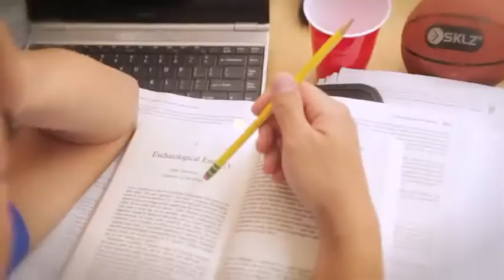sklz pro mini hoop indoor basketball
LINE 帳號 / USER ID: jam.sport
微信帳號/ WeChat ID: jamsportHK

JAM! SPORT運動訓練專門店
JAM! SPORT籃球部落格blog

JAM! SPORT运动训练专门店

九龍灣銷售點 (總店)
九龍灣宏開道1 5號九龍灣工業中心2樓, 7室
(九龍灣德福廣場A 出口)

星期一至五 12 - 8pm
星期六 9 - 1pm  (1pm - 9pm 請先致電)
星期日 12 - 7pm(請先致電)

Rm 7, 2/F, Kowloon Bay Industrial Center, 15 Wang Hoi Rd, Kowloon Bay
(MTR Exit A Telford plaza)

旺角銷售點 (交收點)
EASY TRADE
旺角山東街38號38廣場1802
(朗豪坊旁)
星期一至日 12noon - 10pm (公眾假期休息)